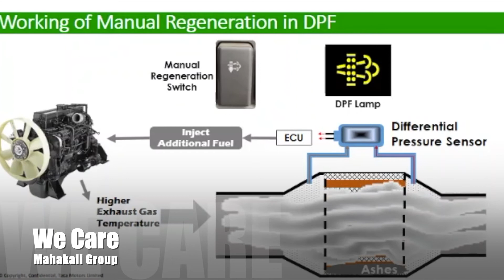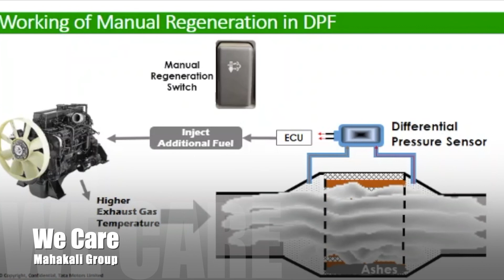V013 : Understand the basic of Bs6 by Tata Motors (Module - 8)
This video is a part of an automobile training series wherein automobile concepts are explained in Hindi ( Module - 08 )

Video has been prepared by Tata Motors for customers to understand the Bs6 products

Automobile Engineering
automobile basics
automobile Eazy e video
automobile projects
automobile engineering lecture
automobile Hindi
automobile industry
BS 6 norms in India
BS 6 Engine Technology
BS 6 Tata Motors  in India
BS 6 engine
BS 6 vehicles in India

TataBs6EngineThis video is a part of an automobile training series wherein automobile concepts are explained in Hindi ( Module - 08 )

Automobile Engineering
automobile basics
automobile projects
automobile engineering lecture
automobile Hindi
automobile industry